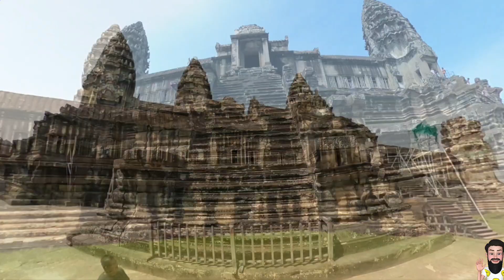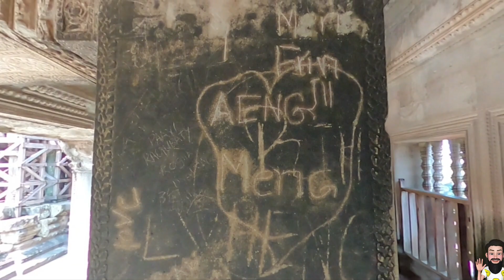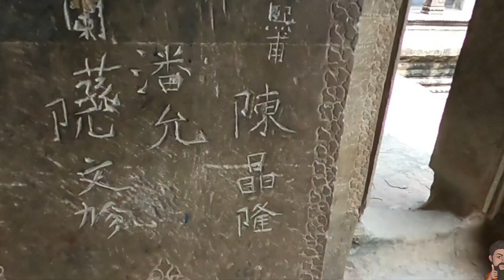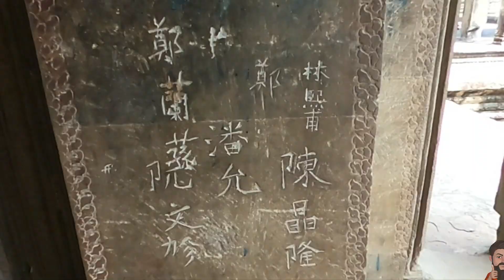EP.186 นครวัด Siem Reap@OTTO LEE DX.